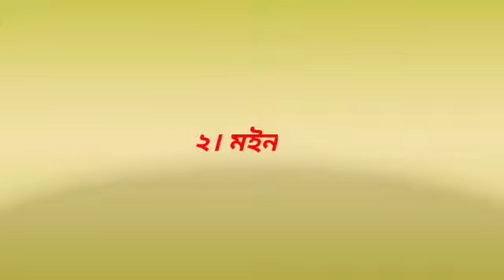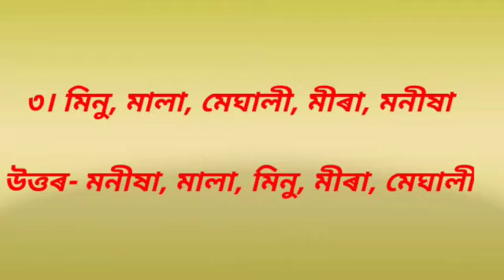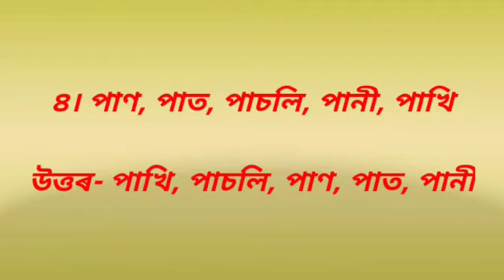অভিধানৰ দৰে সজোৱা (২) # ৩য়/৪ৰ্থ শ্ৰেণীৰ বাবে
বানান বিষয়ৰ ক্ৰিয়া- কলাপ